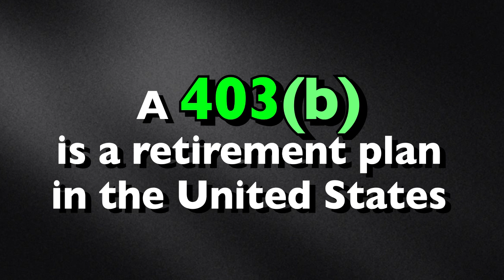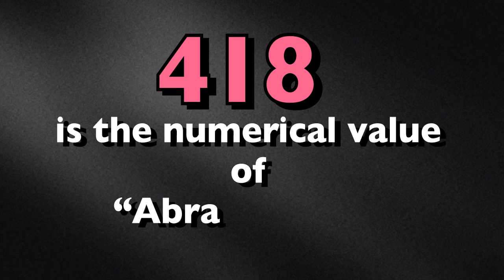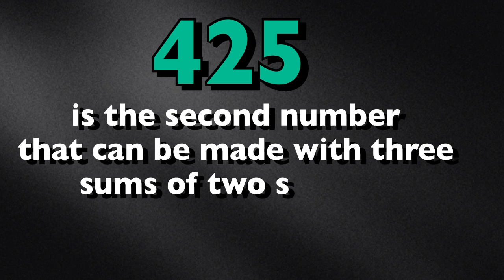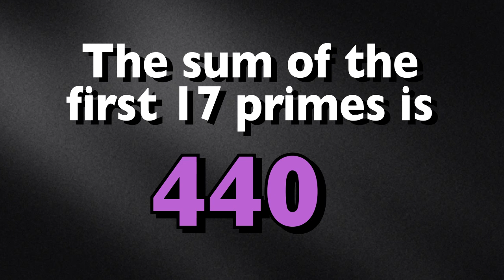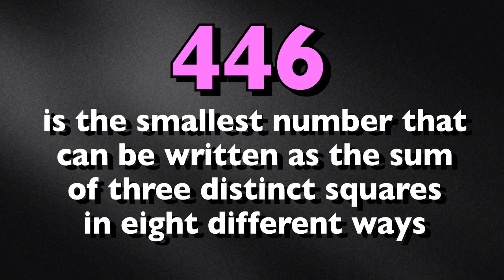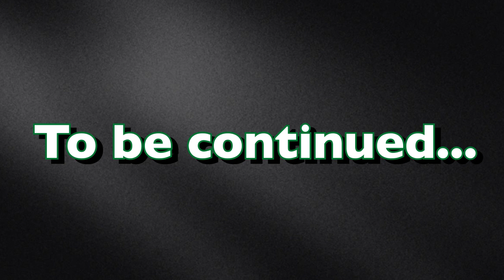Number Story 9 (401 - 450)